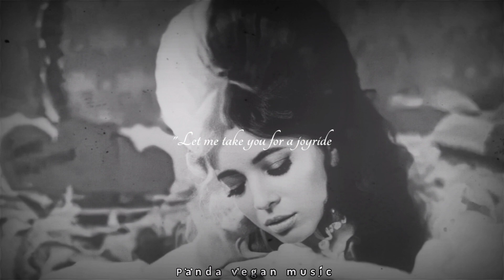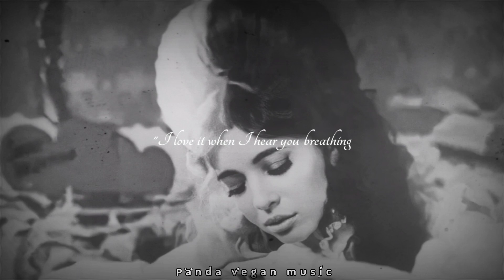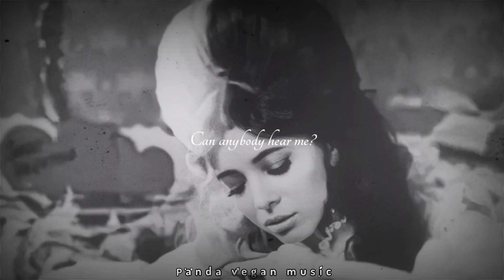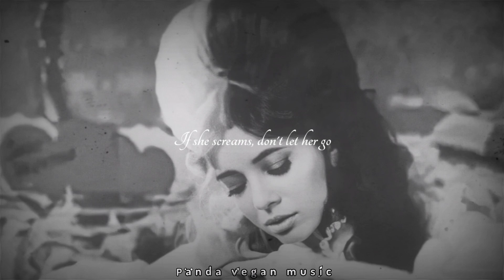Melanie Martinez - very best girl (Lyric Video)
"very best girl" a segunda faixa para o fanEP "Older Child".

Older Child significa o amadurecimento de CryBaby, que agora canta suas letras com a seriedade que precisa.